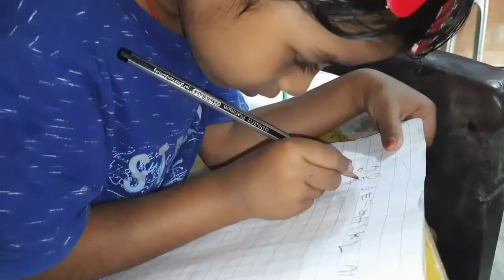Revathi daily vlog||రేవతి డైలీ వ్లాగ్ @sangam lakshmi vlogs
Revathi daily vlog||రేవతి డైలీ వ్లాగ్

Talking... Revathi vlog @sangam lakshmi vlogs